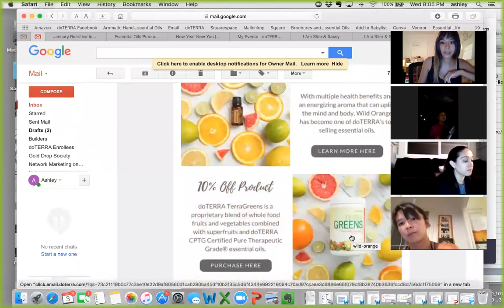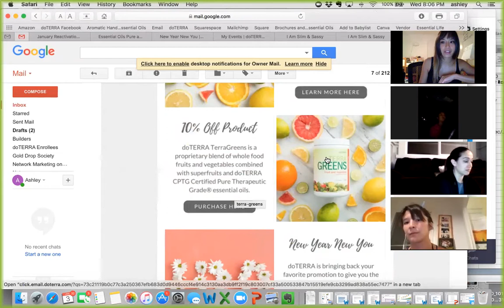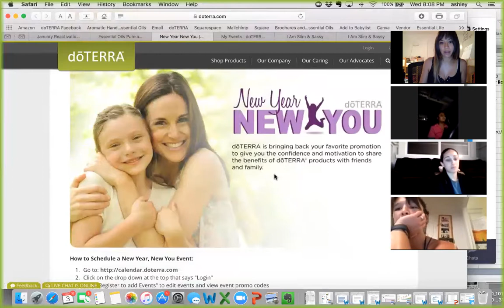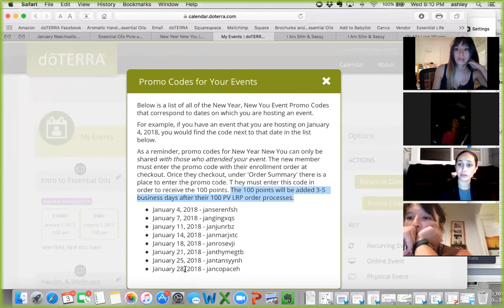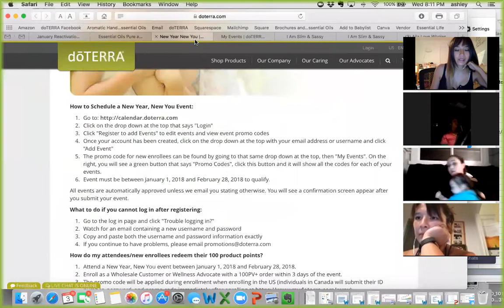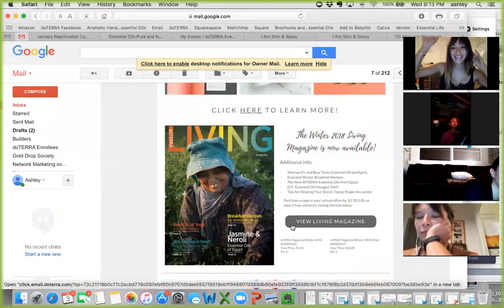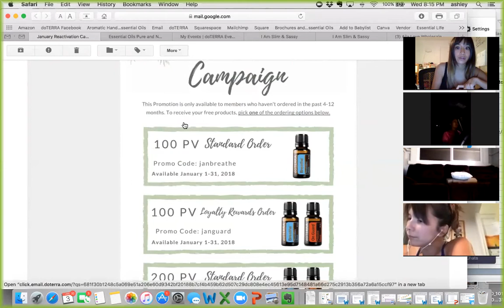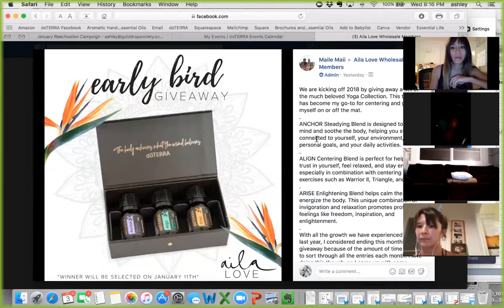Gold Drop Society Team Call - January 2018